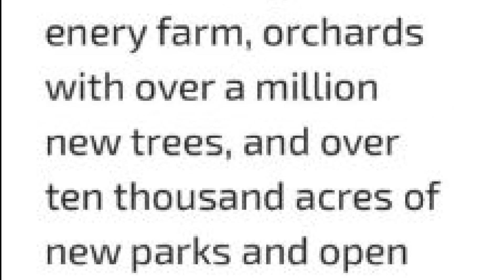Survey results find 39% of Solano County residents polled are 'mixed' on direction county is headed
Surveys were sent out to Solano County residents in July, asking them to weigh in on forming a new city in Solano County. A total of 1,400 people responded.